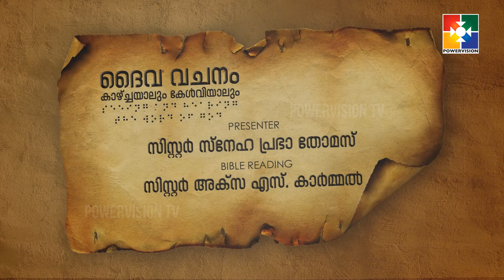ദൈവവചനം കാഴ്‌ചയാലും കേൾവിയാലും || ആവർത്തനപുസ്തകം - അദ്ധ്യായം 28 : 52 - 60